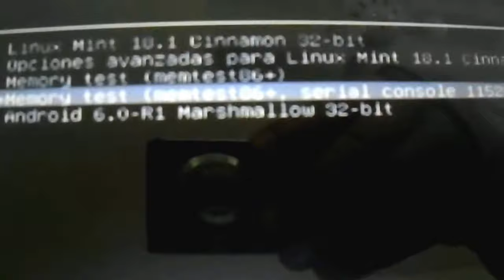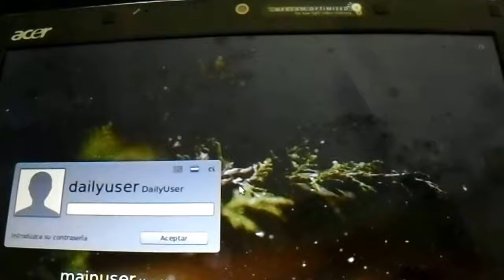ACER ASPIRE ONE D250 (BLACK) MULTIBOOT: Computador Portátil - 2/2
Prueba rápida de computador portátil ACER ASPIRE ONE D250 (BLACK) MULTIBOOT (Android 6.0-R1 MarshMallow 32-bit + LinuxMint 18.1 Cinnamon 32-bit).

*Disponibilidad: Vendido: 13/01/2018.